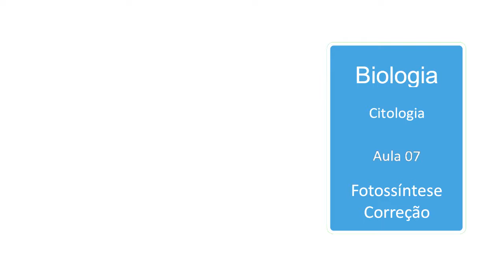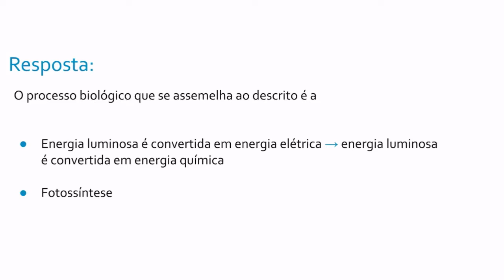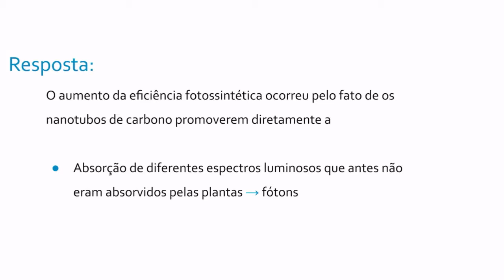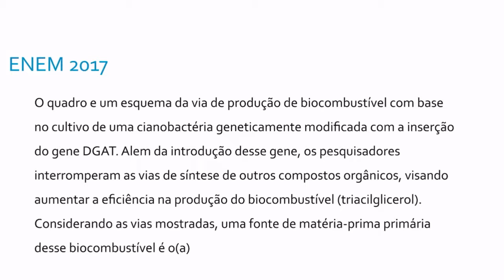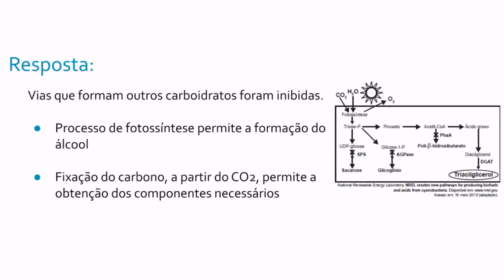BIOLOGIA II: Aula 07 - Fotossíntese - Exercícios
Esta aula pertence á série de aulas sobre Citologia e é apresentada por Daniella Nunes.
Bons Estudos!